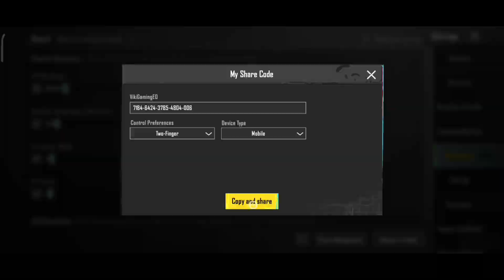Best Settings Sensitivity For Pubg Mobile 2.4ㅣNew Sensitivity And Control WBG MINGSKR 5 Fnger + Gyro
⭕Country : INDONESIA
⭕Device   : XIAOMI 11T
⭕Finger    : 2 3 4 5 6 Use
⭕Gyro       : Full Gyro